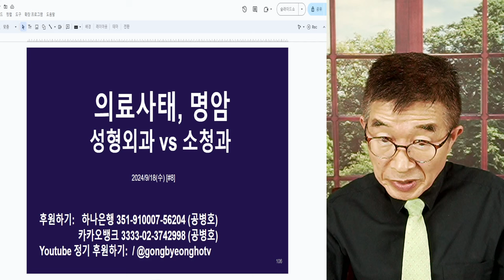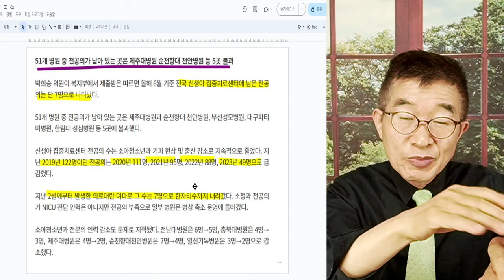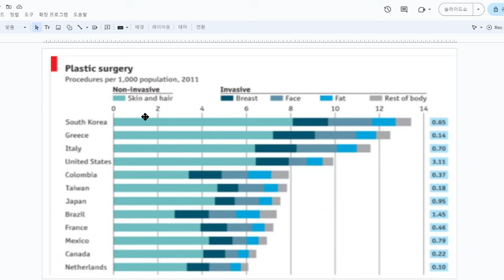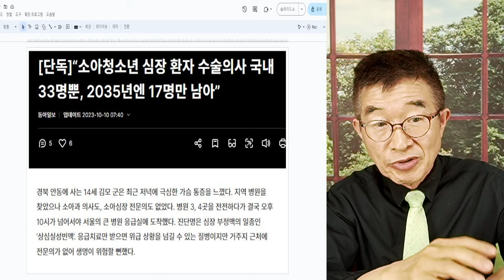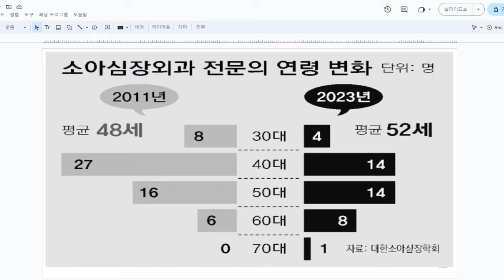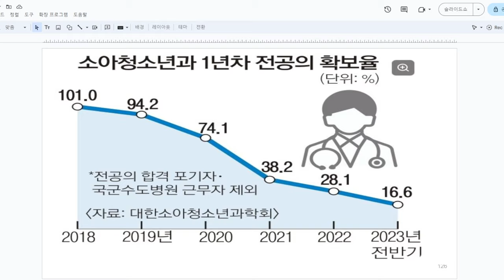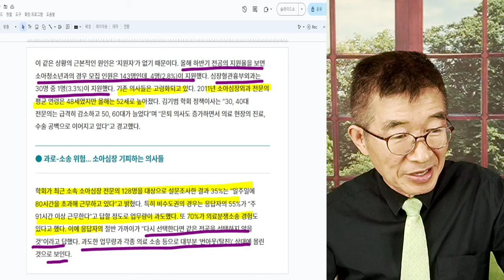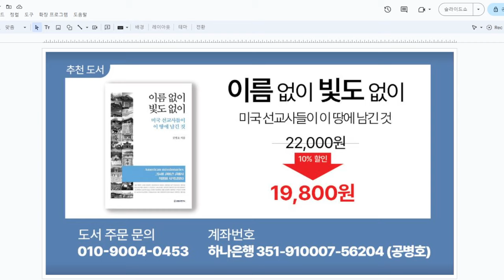의료사태, 명암 / 성형외과 대 소아청소년과 / 성형외과 시장 확장일로 / 소청소년과, 대부분 전공의 떠나고 7명 남았다 [공병호TV]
Bitcoin : 3MTW849AkP2ftLeSK2teZHMmzLu7Z83s9U